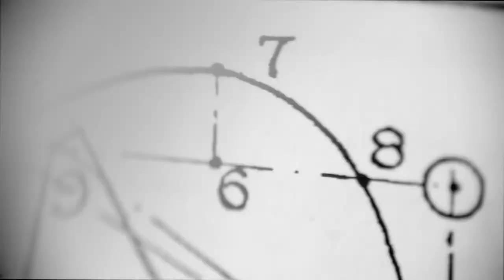Tailoring in Conversation: E7 - Joe Holsgrove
Tailoring in Conversation with Joe Holsgrove